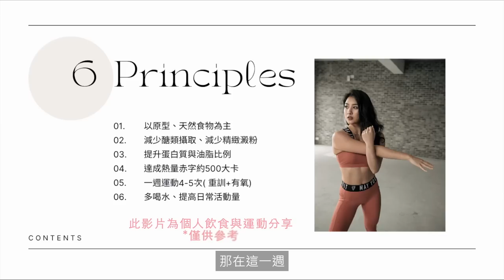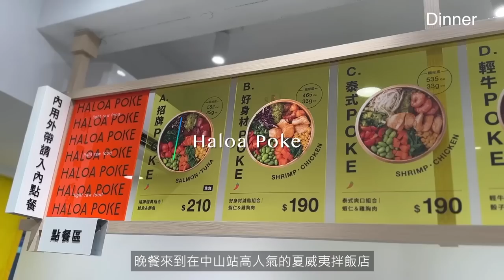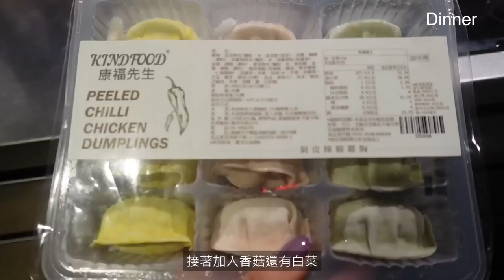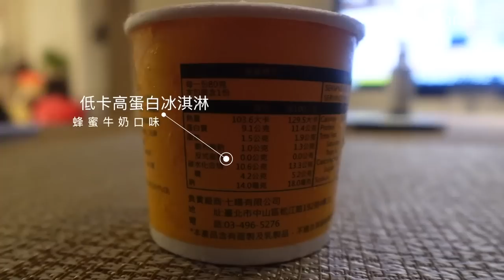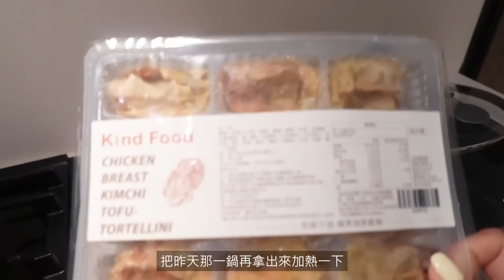減醣飲食這樣吃飽足不挨餓！一週三餐真實飲食+運動記錄、近期生活更新✨A week of low-carb diet and workout | Realistic VLOG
Hello 大家 歡迎再度來到May Fit VLOG
這集影片真實紀錄我的一週減醣飲食、運動內容，以及近期生活，還穿插了許多實用Tips
我使用的剪輯軟體：Final Cut Pro

逛逛我的網站(高蛋白點心：燕麥、蛋白棒 與女性運動服飾)

*感謝天然食品的供應商「康福先生」的贊助

對於注重食物營養、喜歡吃全食物的我來說，我熱愛自己下廚烹飪！
而沒那麼多時間料理的時候，堅持使用原型食物的康福先生就是我的備餐好朋友
這三年來康福的食品已經融入於我的日常生活～很榮幸從今年下半年度開始擔任康福先生的年度代言人！真心推薦他們的即食雞胸、花椰米系列、雞胸水餃、低碳千張餃、低卡冰淇淋等，很美味、營養素又佳！官網逛逛

Music by Sam Celentano - I Don't Want to Drive a Car